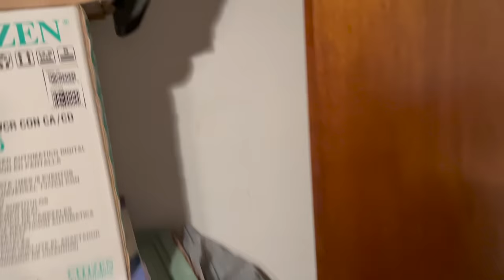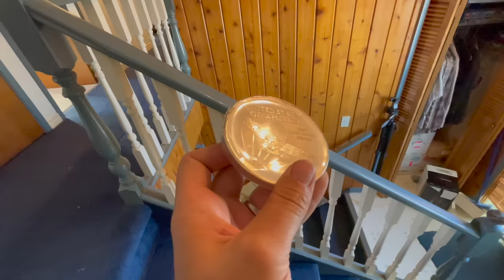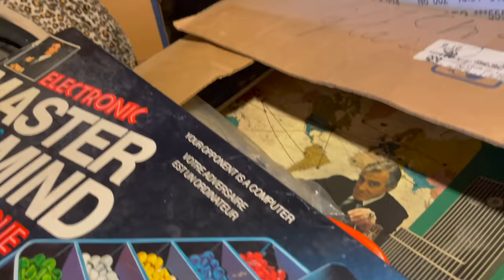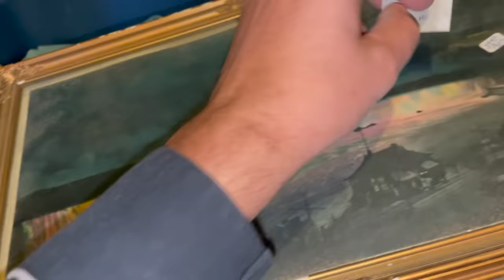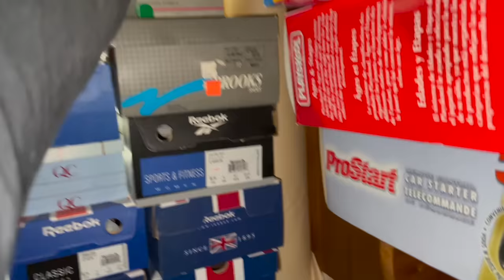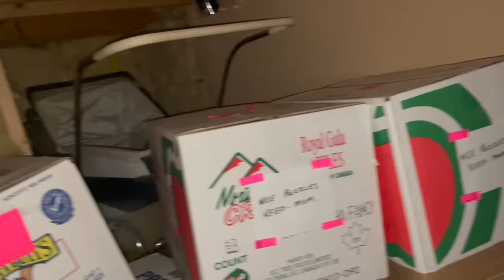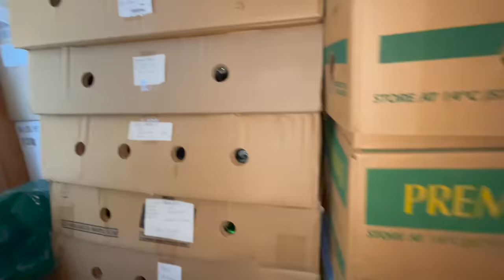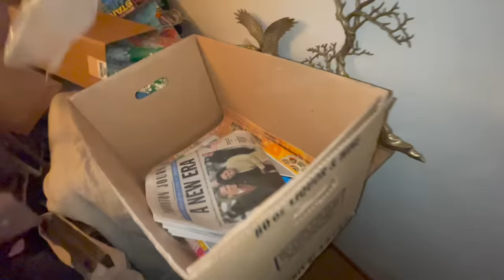Pt.1. I bought a HOARD! Buying everything in a hoarded home & cleaning it up! What will we find!?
After visiting a hoarded house, I make the decision to buy EVERYTHING inside and clean up the whole house! Follow this series start to finish as I look for treasures while cleaning an entire hoarded property!
a BIG job with hopefully big rewards!

Items will be up for auction in December at Kastner auctions kauctions.ca